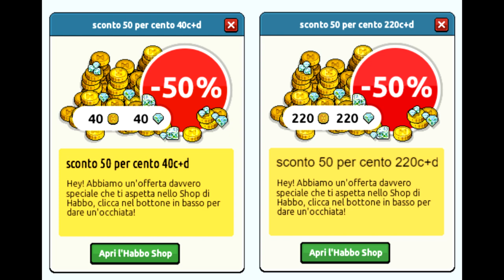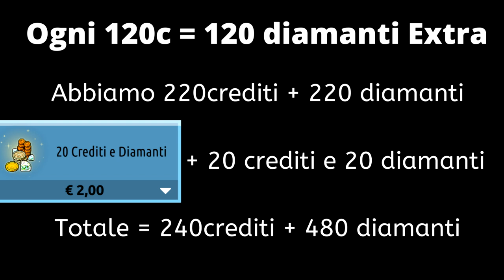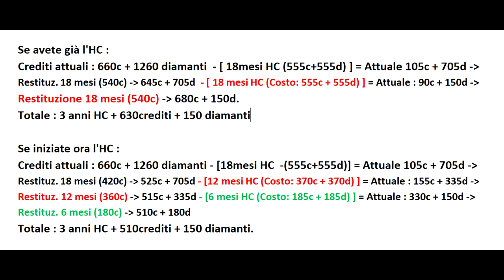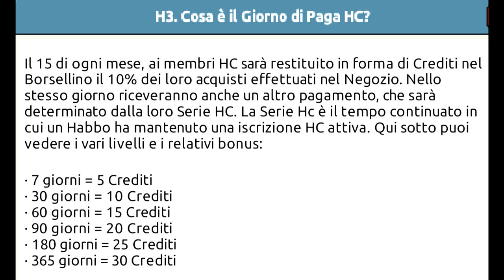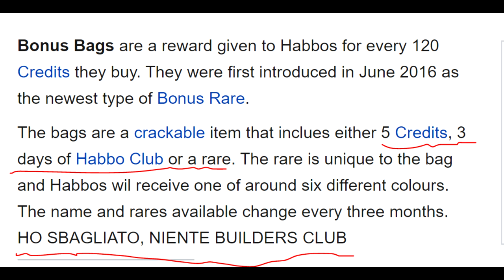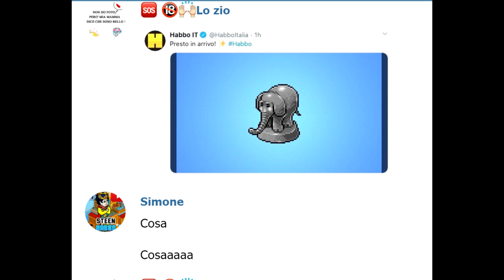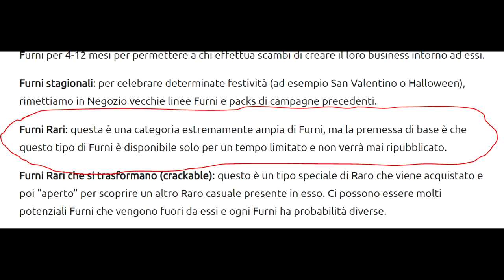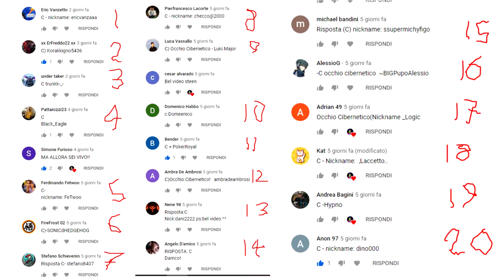Crediti Doppi + Elefantino Argento. Habbo STEEN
Regolamento Quiz a premi del Video :
Per ogni video ci sarà un vincitore, il premio sarà un Palloncino Habbo 15, un furno di grande valore in quanto al proprio interno si possono trovare Crediti / Giorni HC / Giorni BC e Rari di Immenso valore, come il Drago Marrone del valore di 2.500 crediti, in pratica è come se vi stessi regalando un Gratta e Vinci, ma con una percentuale di Vittoria molto più alta
Il vincitore sarà estratto a sorte tra i Commenti, ovviamente deve essere Iscritto al Canale ed aver lasciato il Like al video. Ovviamente nel Commento quando si risponde ricordatevi di inserire il vostro Nickname altrimenti non potrò pagarvi.